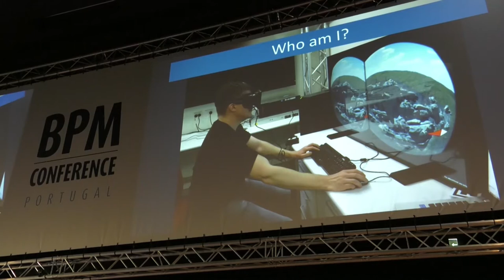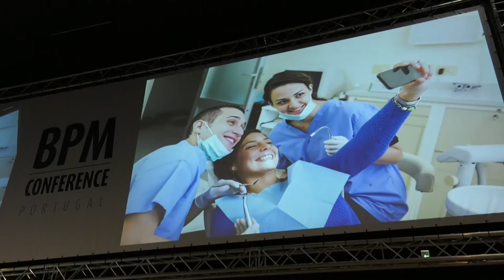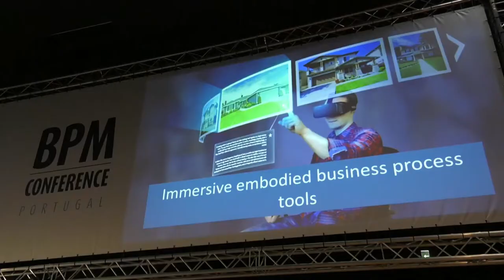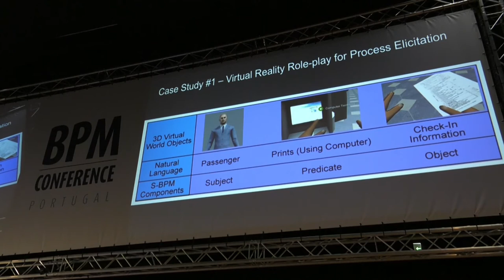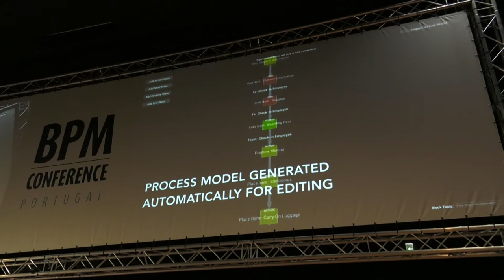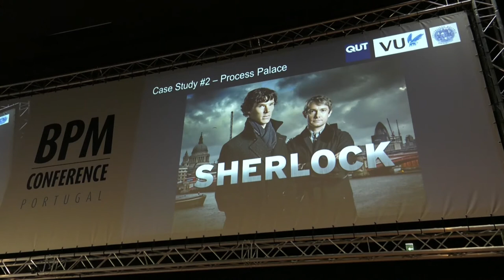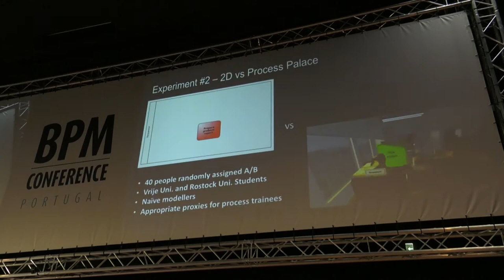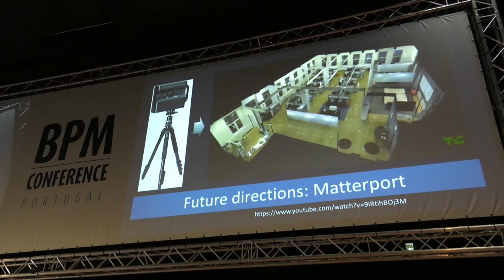Immersive Process Systems: benefits and future direction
BPM Conference Portugal 2017
"Business Disruption: New paradigms and the speed of change"
Hosted by: Rumos S. A.

Modern psychology is rethinking human thinking and cognition. Recent discoveries are pointing more to a distributed model, with humans being situated within their workplaces, utilizing their bodies to understand the world around them. Cognition now is seen more as a close coupling of the mind with the structure of an environment, rather than an independent planning process by a rational human. We need to understand these influences when seeking to understand work processes, as work occurs within a physical environment, influencing the stakeholder’s memory and planning when performed. Recent developments in Virtual Reality (Oculus/Vive) and Augmented Reality (Hololens) have made high quality immersive environments available at commodity prices, and along with new exciting game engine and 3D image acquisition technologies, have opened up the possibility of exploiting situated cognition in a fresh manner in process modelling.
Two case studies in process elicitation and training will be shown, highlighting the usefulness of these immersive technologies and how they change and improve the way we perform process modelling into the future, by enhancing memory and process understanding. Accuracy problems are alleviated by those missing elements that emerge from episodic memories of a company location. This leads us to the following research questions which we attempt to answer in the presentation. How can we enhance people’s cognition around processes in elicitation and training? Can we use principles of situated cognition, assisted by immersive Virtual Reality, to help us solve some of these memory problems? Can we enhance the memory of processes by immersing the person in a model of their workplace? Can we enhance the understanding of process modelling concepts in training by providing a spatial 3D representation of their work processes?

by: Ross Brown
Queensland University of Technology - Brisbane, Australia​

Ross Brown is a Senior Lecturer in the School of Electrical Engineering and Computer Science at the Queensland University of Technology (QUT), where he is a member of the Computer Human Interaction (CHI) discipline. He is also the course coordinator of the Bachelor of Games and Interactive Environments. His main research interests are in the application of 3D, games and virtual reality technology to other research domains. His latest research involves the development of virtual world technology for the representation of business process information. Several projects are currently underway, including the embedding of executable workflows in virtual environments, collaborative 3D process modelling, 3D spatial visualisation of process models and process elicitation in virtual reality environments. He has been interviewed for ABC radio and TV, The Financial Review, The Australian IT Section, The Age and The Brisbane Courier Mail, and is often consulted by government bodies on issues surrounding the games industry, and the application of such technology to broader domains.